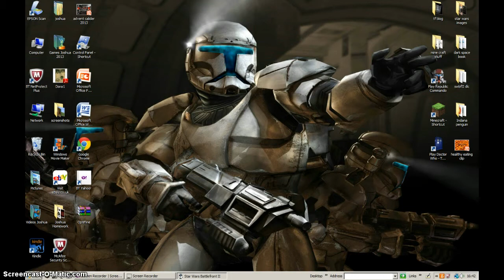LETS PLAY THE EMPIRES THRONE ROOM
this is a custam map for star wars battle front 2